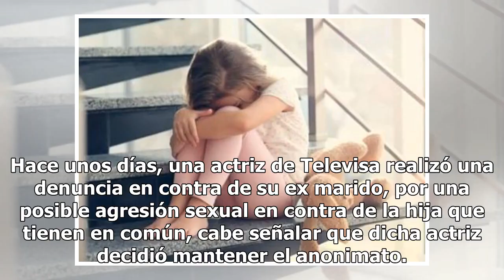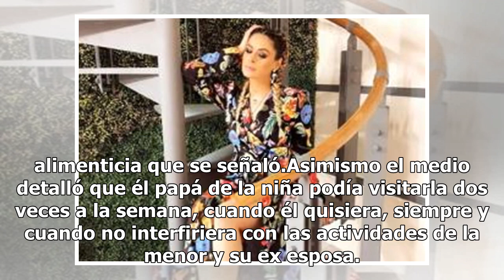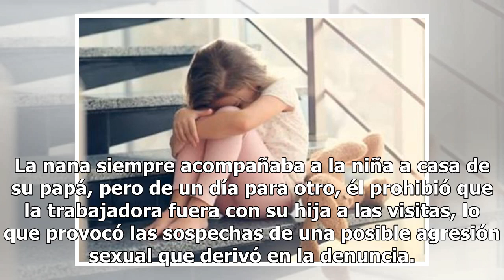Actriz de Televisa denuncia a su ex esposo por agresión sexual a su hija de 2 años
Hace unos días, una actriz de Televisa realizó una denuncia en contra de su ex marido, por una posible agresión sexual en contra de la hija que tienen en común, cabe señalar que dicha actriz decidió mantener el anonimato. De acuerdo a TV Notas, no solo el empresario agredía a la menor, sino también ...